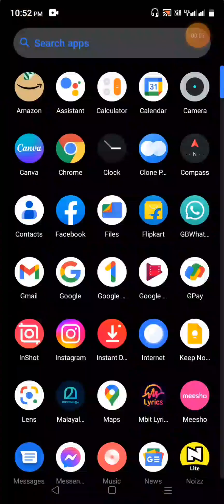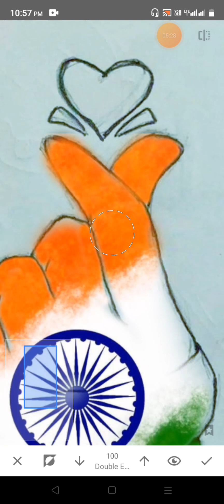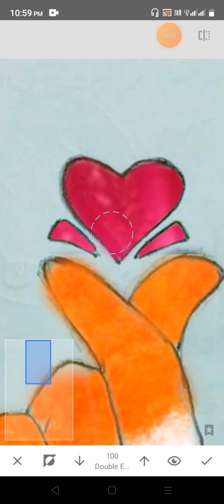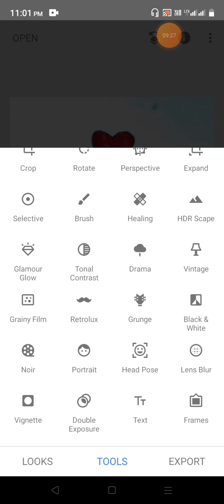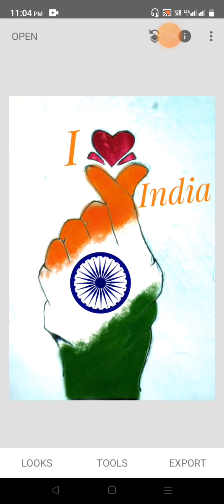Happy republic day